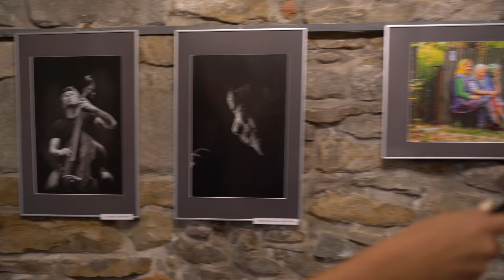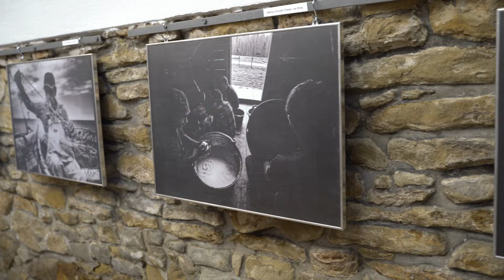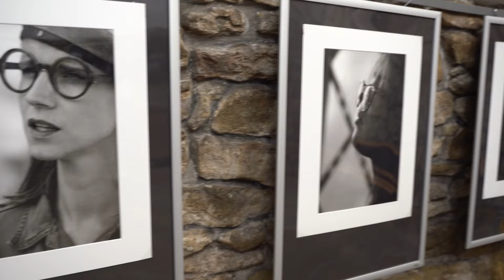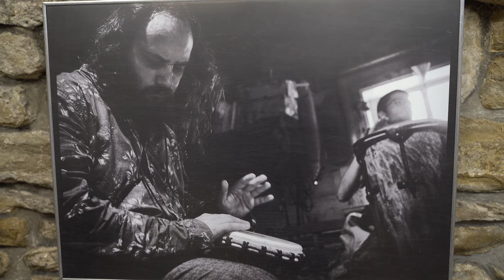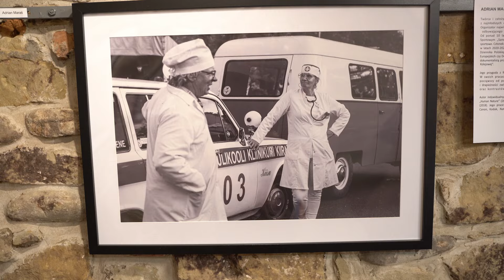My, obok Nas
„Fotografia nie jest związana z patrzeniem, lecz z czuciem. Jeżeli nie czujesz nic w tym, na co patrzysz, nigdy nie uda ci się sprawić, aby ludzie patrząc na twoje zdjęcia, cokolwiek odczuwali ”  Don McCullin.
Ośmiu fotografów, osiem różnych perspektyw, technik, spojrzeń i uczuć. To wszystko można zobaczyć oraz poczuć w Sądeckiej Bibliotece Publicznej im. Józefa Szujskiego w Nowym Sączu.